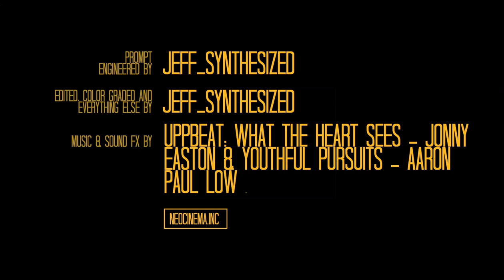Glitch - A short AI animation by Jeff Synthesized.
Created by Jeff Synthesized, this is a proof of concept animation for research and experimental purposes.

A NeoCinema.inc Production.

Music by: Upbeat: What The Heart Sees - Jonny Easton & Youthful Pursuits - Aaron Paul Low.